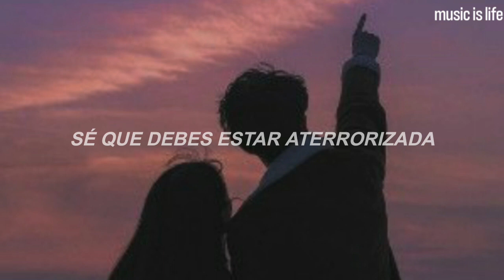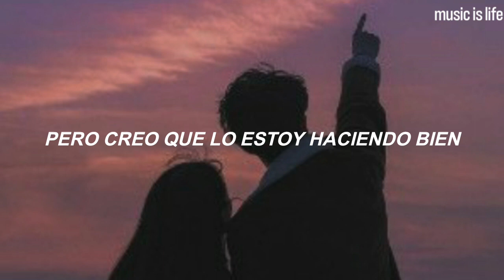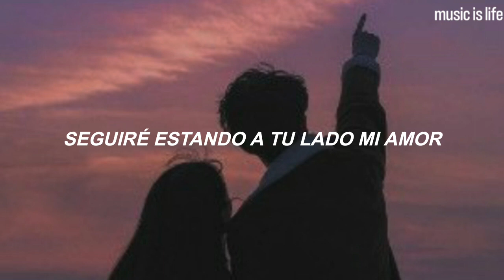d4vd - Sleep Well | Español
d4vd - Sleep Well (Sub Español)
d4vd - Sleep Well (Traducida/Subtitulada al Español)